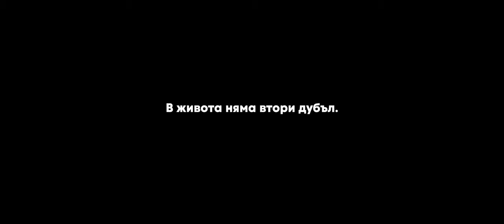В ЖИВОТА НЯМА ВТОРИ ДУБЪЛ (2023) - национална кампания против войната по пътищата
🎬 В ЖИВОТА НЯМА ВТОРИ ДУБЪЛ
⚠ Една секунда може да го преобърне завинаги

Национална кампания против войната по пътищата, провокирана от филма Това, което остава/What Stays After с участието на Мария Бакалова.
С подкрепата на Столична община